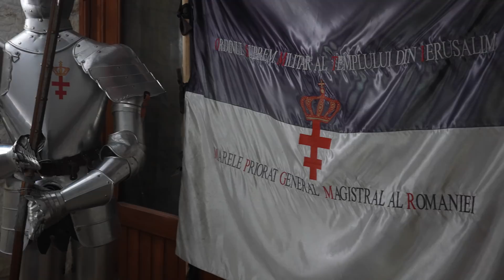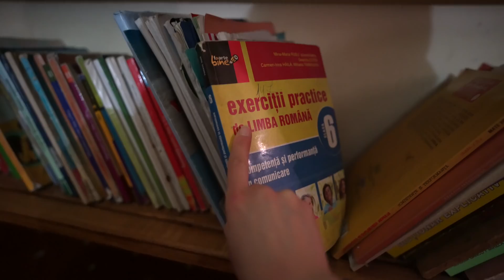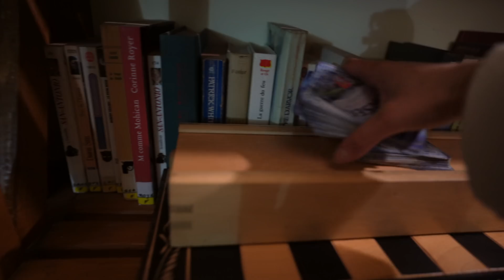VLOGMAS: O noapte la castel fara internet! Familie, zapada si muuulta mancare ☃️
Vlogmas 3: Am ramas peste noapte la un castel cu o vechime de aproape 700 de ani! Fara internet, fara semnal, doar noi cu ai nostri! A fost fix ce aveam nevoie in perioada asta! Ne-am rupt putin de viata cotidiana si ne-am bucurat de lucruri marunte.❄️

Ho-Ho-Ho,
Eea

📬 Pentru corespondenta si ganduri frumoase:
Ikeda Andreea
OP 1 CP 14 Valenii de Munte, Prahova, cod postal 106400